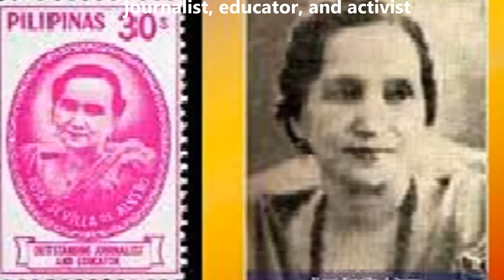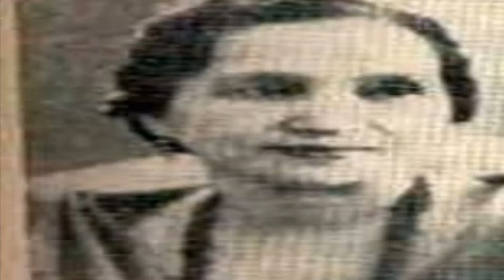Rosa Sevilla de Alvero | Who was Rosa Sevilla de Alvero?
Today’s Google Doodle celebrates Rosa Sevilla de Alvero's 142nd Birthday. Rosa Sevilla de Alvero journalist, educator, and activist, who is widely considered one of the most influential suffragists in Filipino history.

Rosa Sevilla was born on 4 March 1879 in Manila, the Philippines capital. As a child, she was sent to live with her aunt, an educator who hosted Filipino patriots and intellectuals at her home. Sevilla often eavesdropped on their conversations about battling educational colonialism—revolutionary discussions that helped mold her beliefs. At just 21, Alvero founded the Instituto de Mujeres (“Women’s Institute”) of Manila, one of the first schools for women in Filipino history.